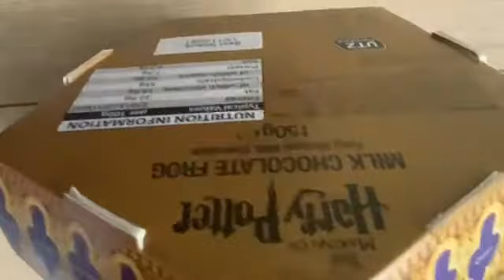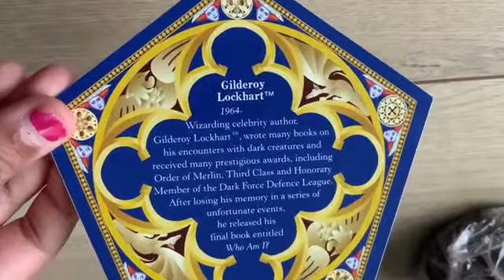Unboxing a Harry Potter Chocolate frog!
Unboxing a Harry Potter chocolate frog. This was purchased from Warner Bros Studio, London. Lets see whats inside!
We will be back soon with another interesting topic.